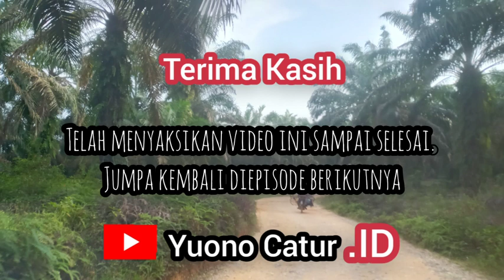Berkebun Part|13 Gotong Royong Prunning Lagi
Sudah lama tidak upload dikarenakan ada kesibukan dari kami masing masing. Kali ini kita bisa berkumpul kembali untuk gotong royong prunning dan 2 ha selesai dalam sehari.
Selamat menyaksikan.